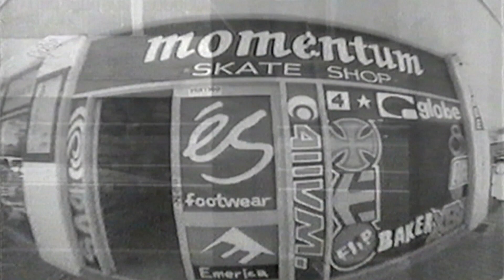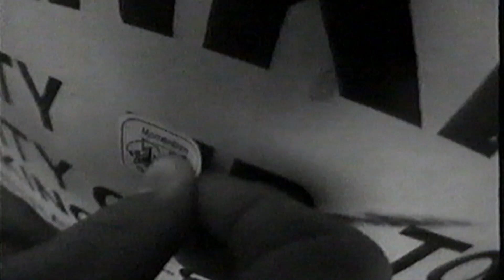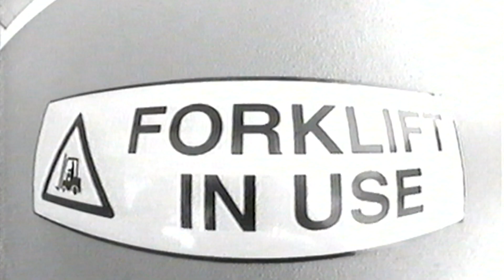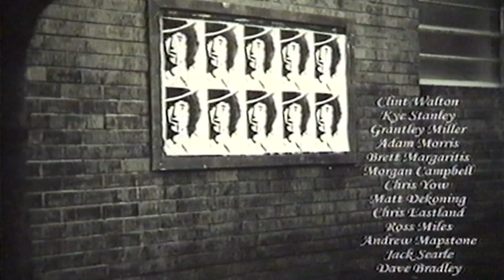Momentum - Sons of Bitumen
Wait Awhile productions
Momentum Skateshop's
 'Sons of Bitumen'
A Perth skateboarding film produced back in 2003.
Starring:
Grantley Miller
Raoul Willison
Steve Underdown
Jarrah Rushton
Mike Coleman
Mark Winter
Jonno King
Barry Mansfield
James Whineray
Ben Bowering
Simon Edwards
Graham Withey
Aaron Nannup
Dwayne Robinson
Brendon Sim
Adam Morris
Ben McLachlan
Zac Wilmore
Andrew Brophy
Clinton Walton
Kye Stanley